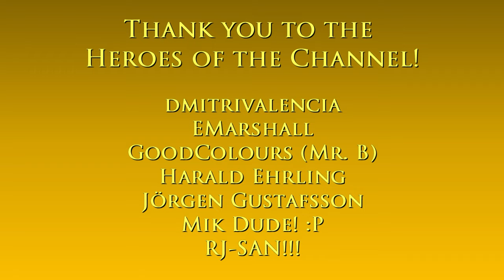Hollywood Police Station | 1940s interior | L.A. Noire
1.) Trailblazer - Daniel Fridell, Sven Lindvall
2.) Together We're Strong - Golden Age Radio
3.) A Time to Remember - Ritchie Everett
4.) Crying Roses - Tiki Tiki
5.) Backseat Stories - Radio Night
6.) Wish You Were There - Golden Age Radio
7.) Sophisticated Gentlemen - Golden Age Radio

Main computer used:
Model: GX502LXS-HF053TS
Processor: Intel Core i7-10875H
Graphics card: GeForce RTX 2080 Super Max-Q 8GB
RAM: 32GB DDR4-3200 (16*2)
Storage 1: 1TB WD M.2 NVMe PCIe 3.0 SSD
Storage 2: 250GB Samsung 970 EVO M.2 NVMe PCIe 3.0 SSD

Other hardware:
Recorder: Elgato Game Capture 4K60 S+
Headset: ROG Delta
Mouse 1: ROG Gladius II (wired)
Mouse 2: Logitech M170 (wireless)
Extra keyboard: Logitech MK320 (I need num keypad lol)
Controller 1: Logitech Extreme 3D Pro joystick
Controller 2: Microsoft XBox 360 Controller

Software:
OS: Windows 10 Home
Editing: Vegas Movie Studio (legitimate purchase)
Internet: FTTH 220Mbps

Info about the location:

The Hollywood Police Station is a station that serves the Hollywood area of Los Angeles, also known as Hollywood Division 6. Cole Phelps works at the Hollywood Police Station on the Vice Desk after being reassigned from Homicide at the Central Police Station in Downtown.

The station is located at the corner of DeLongpre Ave. and Wilcox Blvd. in Hollywood, next door to Los Angeles Fire Department Fire Station, Engine Company No. 27 and the Hollywood Receiving Hospital (morgue).

About the game:

L.A. Noire is a neo-noir detective action-adventure video game developed by Team Bondi and published by Rockstar Games.

It was released in May 2011 for PlayStation 3 and Xbox 360, in November 2011 for Microsoft Windows, and in November 2017 for Nintendo Switch, PlayStation 4 and Xbox One.

Set within Los Angeles in 1947, the story follows Detective Cole Phelps's rise among the ranks of the Los Angeles Police Department (LAPD) as he solves a range of cases across five divisions. When he is tasked with investigating a morphine distribution ring that involves several of his former squadmates from World War II, Phelps finds both his personal and professional life falling into a turmoil, and reluctantly joins forces with his estranged former comrade, Jack Kelso. As the pair delve deeper into the case, they uncover a major conspiracy about the Suburban Redevelopment Fund program and several prominent figures in Los Angeles involved with it.